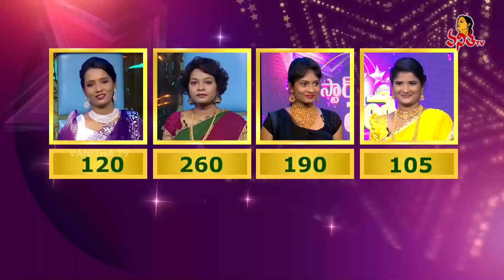Cheppukondi Chuddam | Star Vanitha | 2nd October 2023 | Women's Mega Game Show | Vanitha TV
Cheppukondi Chuddam | Star Vanitha | 2nd October 2023 | Shyamala | Lydia, Ishwarya, Farzana, Jasme | Women's Mega Game Show | Vanitha TV